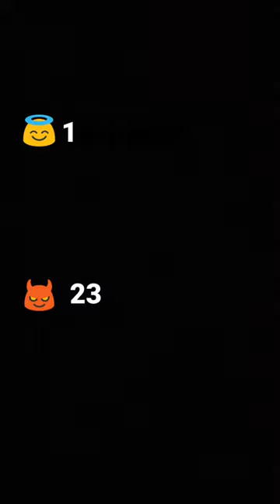20 de noviembre de 2022